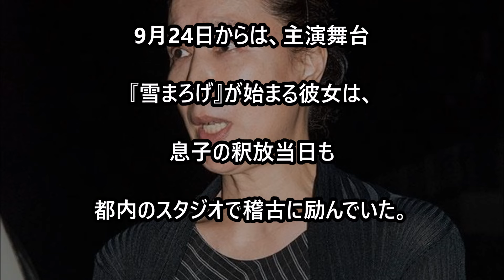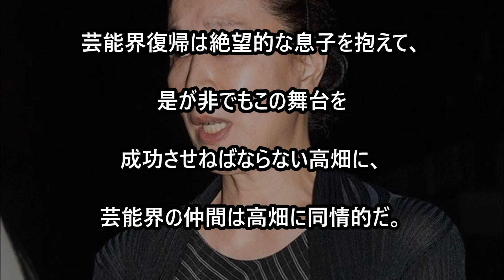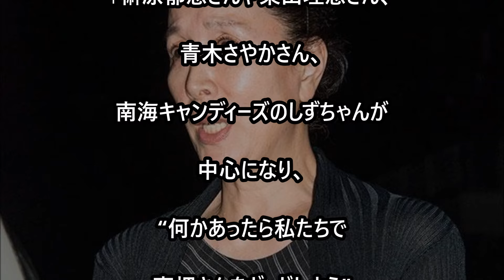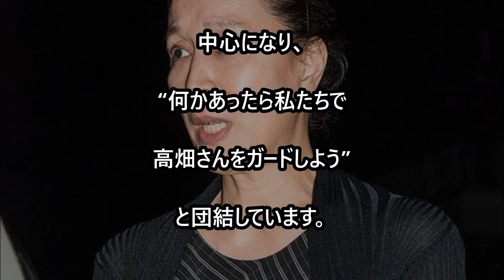【高畑淳子】「救われたの…」高島礼子の言葉に流した感謝の涙【高畑裕太】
関連動画